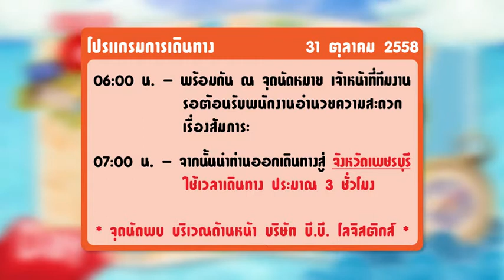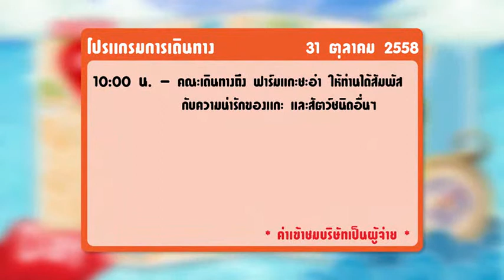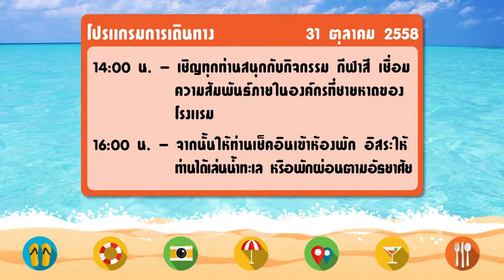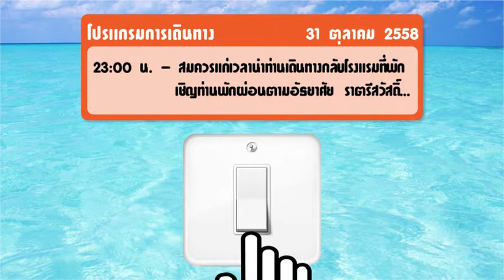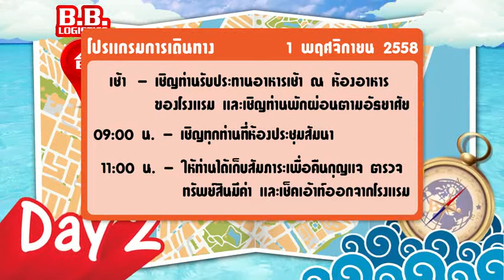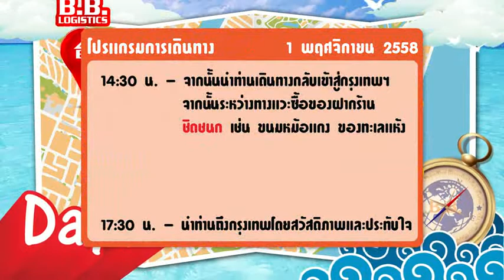BB LOGISTICS MIDYEAR PARTY Motion Graphic